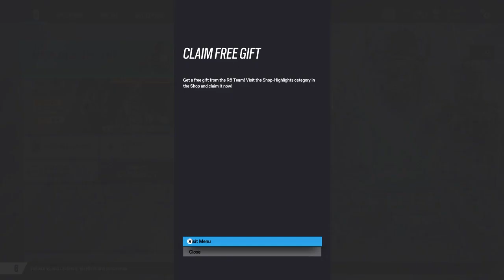Tom Clancy's Rainbow Six® Siege_20240102123732